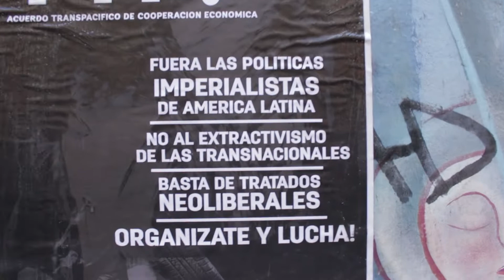Invitación al Congreso Internacional de Semiótica UPLA 2017